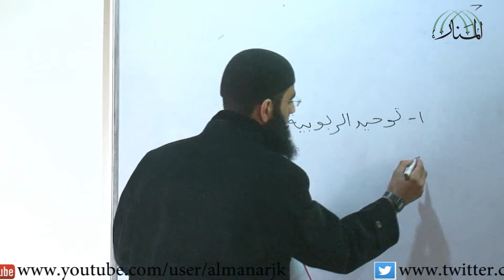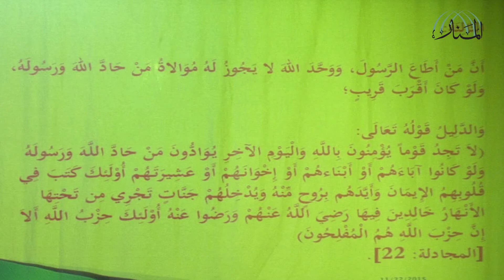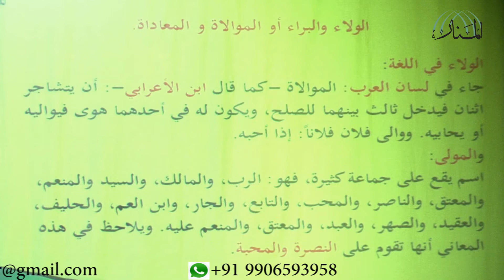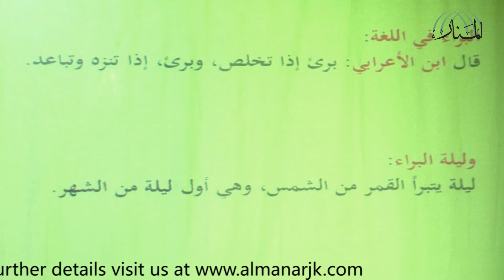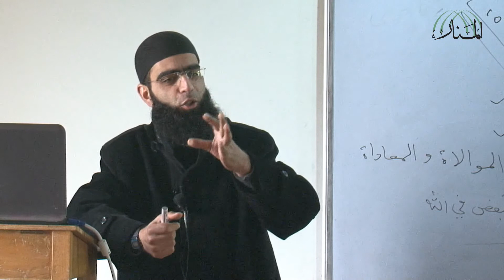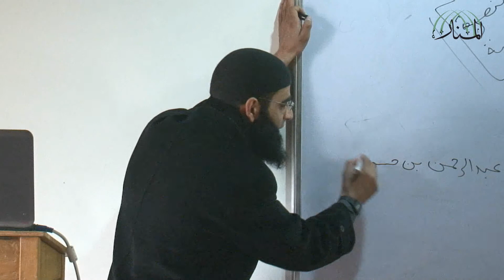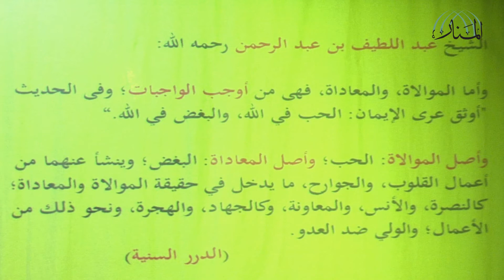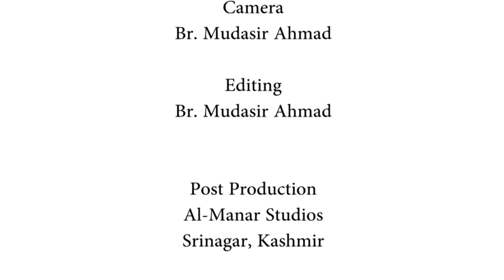Lecture 22 on ‘Ilm al-‘Aqīdah (Al-Usūl al-Thalāthah wa Adillatuhā)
By
Br. Suhail Shawkin
(Kashmir)

Textbook
Al-Usūl al-Thalāthah wa Adillatuhā
By al-Shaykh Muhammad ibn ‘Abd al-Wahhāb

To achieve the Good Pleasure (Ridwān) of Allah and to develop your personality you can join us today in al-Manar Offline or Online Free Courses.